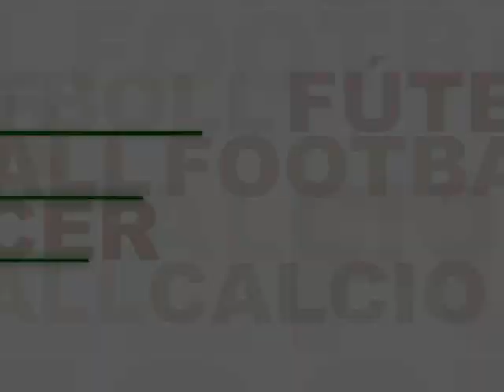MAGIX EURO 2012 Fans Photoshow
With pictures from our Facebook friends around Europe!
Created with MAGIX PhotoStory on DVD MX Deluxe